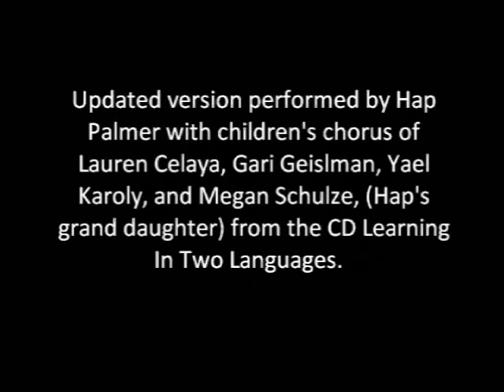Witches' Brew - Hap palmer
From CD Holiday and Everyday Songs'.  ©Hap-Pal Music

Visual program by Daniel Palmer. This updated version of Witches' Brew features a fantastic children's chorus of Megan Schulze, Yael Karoly, Gari Gieselman, and Lauren Celaya. Original version from the CD "Witches' Brew."

Our family aspires to bring you quality, educational children's entertainment.  Hap Palmer pioneered the integration of music and movement in the area of early childhood education.  His songs enhance the development of motor skills, language acquisition, reading readiness, and math concepts.  His widespread popularity in schools and day-care centers for over thirty years has made him a living legend with the teaching community. We welcome comments or suggestions regarding our videos.

Many of these videos feature Hap's family, children, and grand children, and members of our community throughout the years.  A special heartfelt thanks to all of them, and to all of you who have brought our music and videos into your homes and schools.